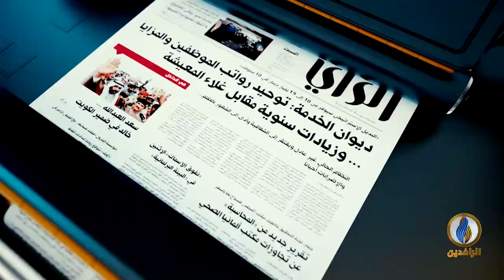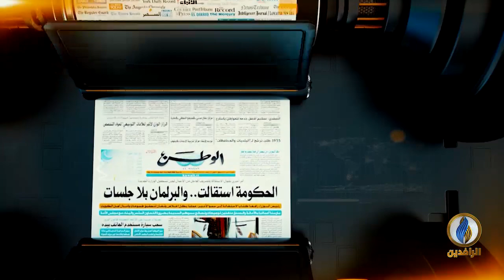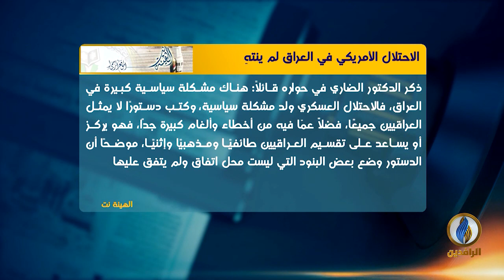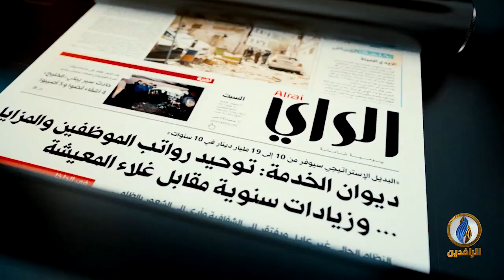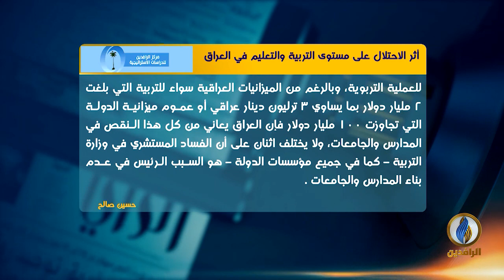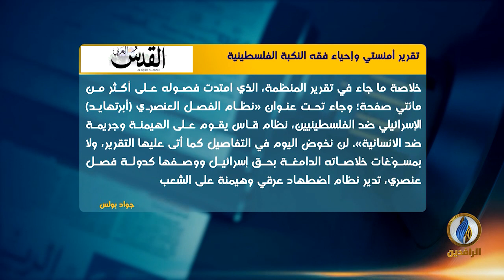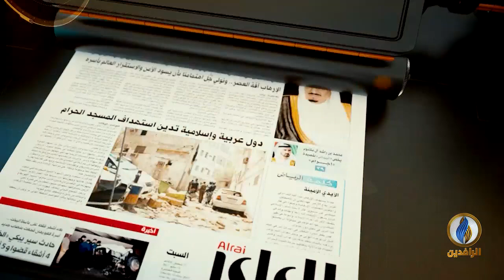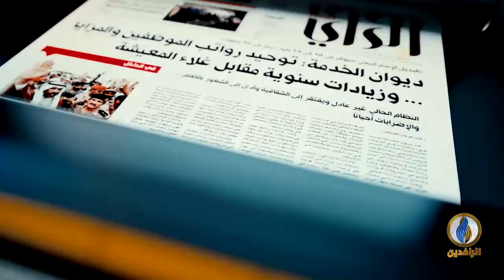صدى الأقلام 5-2-2022